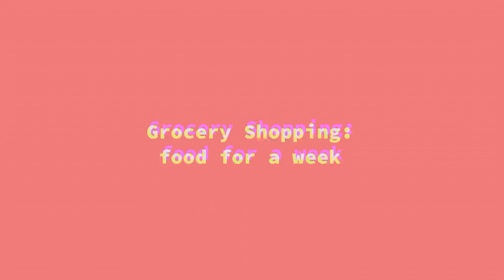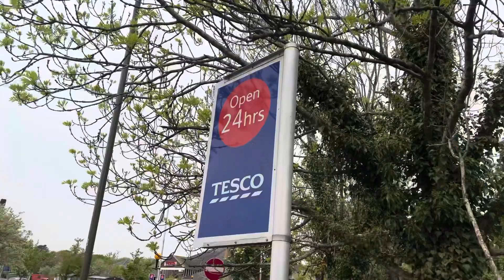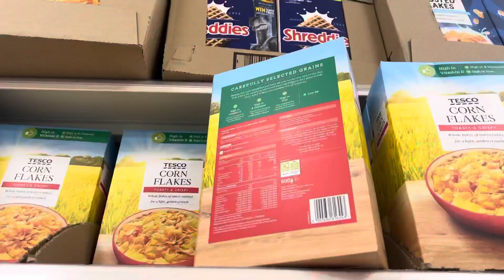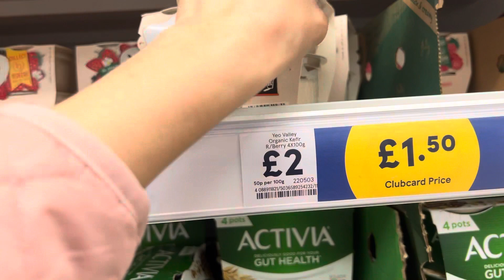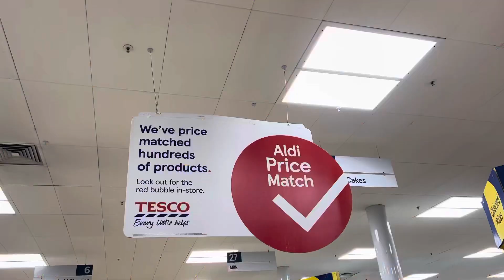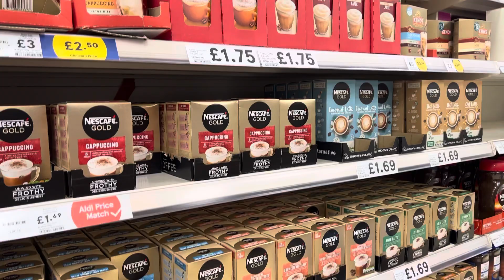Grocery time | Tesco in Guildford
Hi there guys my Name is Rebs & i am based in United Kingdom living my life here. In this video i’m gonna show you how it looks like here in Tesco, how I do my grocery shopping by myself and what foods I buy for a week (just for this vid).

Just giving you an idea how we do shop in Tesco here in Guildford.

I’m just new to vlogging. I’m gonna try to vlog more as much I can do. 🫰🏻🫀